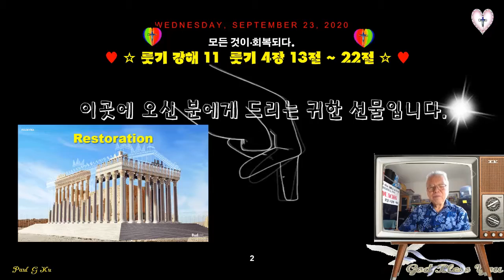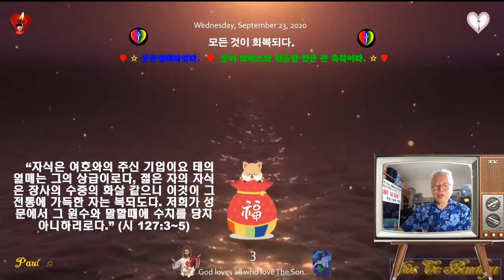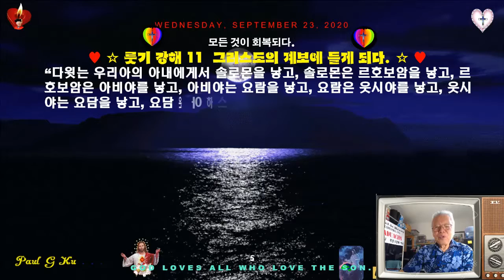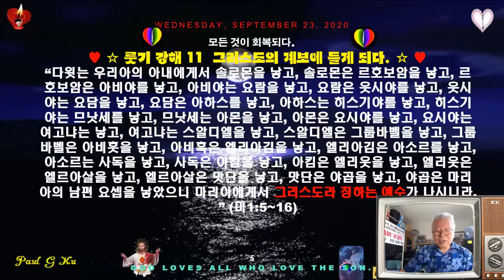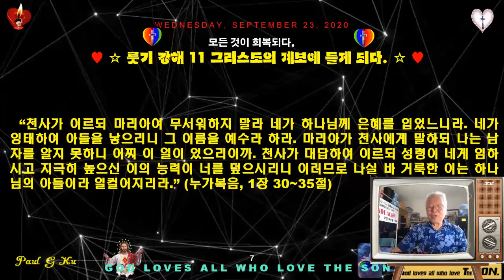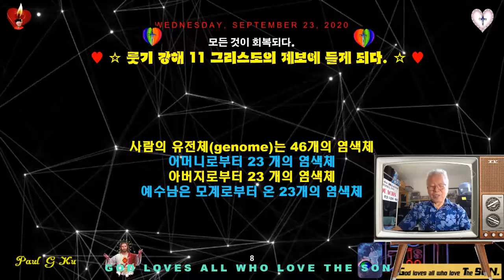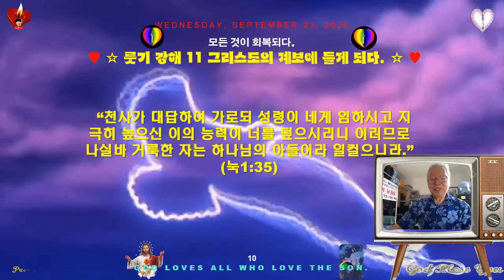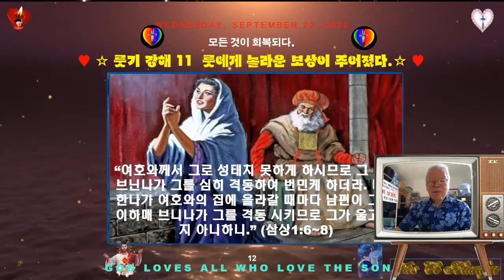모든 것이 회복되다 ♥룻기 강해11♥룻기4장13절 ~ 22절 ♥효의 결과를 본다 ♥룻은 예수님의 할머니 ♥MTM♥구경평 ♥Rev Dr Th D